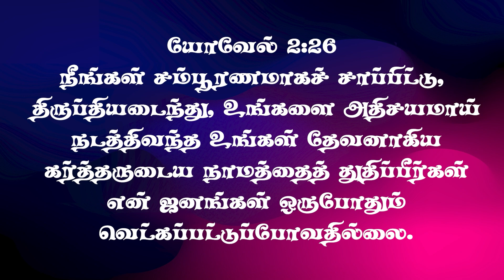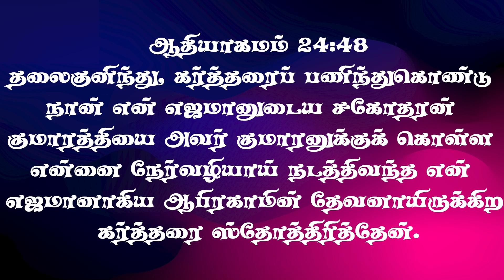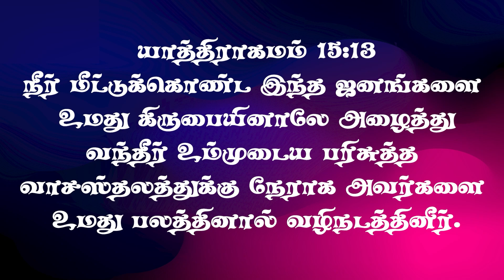தேவன் நடத்துவார் |PR.RAJAN JAYAPAL |POWER OF GOD CHURCH MADURAI |TAMIL CHRISTIAN MESSAGE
FOR PRAYER & COUNCELLING
PR.RAJAN JAYAPAL
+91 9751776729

FOR OFFERING
NAME : RAJAN JAYAPAL,
BANK :INDIAN BANK
IFSC - IDIBOOOB167
BRANCH: BYPASS ROAD MADURAI

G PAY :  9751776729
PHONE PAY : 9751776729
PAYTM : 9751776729